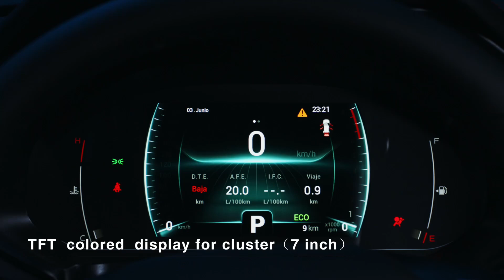TIGGO4PRO CHERY MUSCAT OMAN 🇴🇲